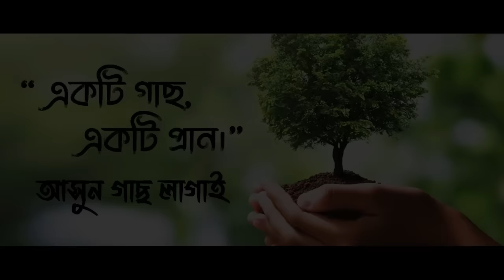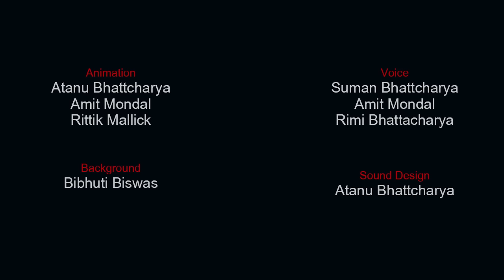Kalni Nodir Dhare - Horror Story | Bengali Horror Story | Ghost Story | Bhuter Video | PAS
Animation : Atanu Bhattacharya, Subhajit Das, Gopal Mallick ,
Voice Artist : Suman Bhattachaerya , Rimi Bhattacharya ,Atanu Rimpa bhattacharya
Background : Bibhuti
sound design Atanu
Presentation : Pinjira Animation